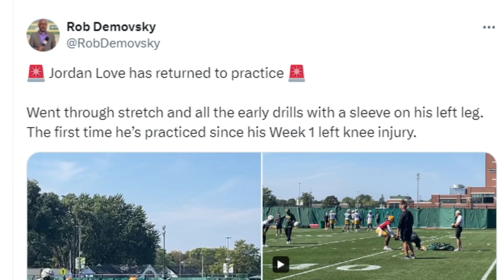HUGE Jordan Love Injury Update!!!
We just received a massive Jordan Love injury update today, that showcases he may return sooner than expected!